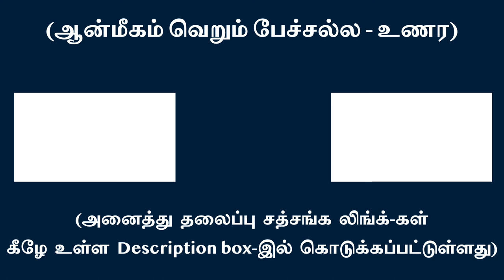கர்ப்பகிரஹத்தை நெருங்கியிருக்கிறோமா என்பதை உங்கள் பதில்களும், பங்களிப்புமே தெரிவிக்கும்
Whether one has neared the Sanctum Sanctorum is reflected in you responses & participation l Swami Arunachala Ramanan